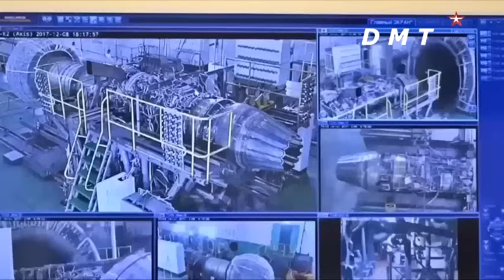Berkas Indonesia Jebol TNI Butuh 72 SU57 Menhan Bayangkan Bayak Skuadron Tempur Sukhoi Di Masa Depan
Jet tempur Heavy Fighter Sukhoi Su-27 dan Su-30 masih diandalkan Indonesia.

Keberadaan penempur tersebut mengamankan kepentingan nasional negeri ini.

Dan yang pasti Indonesia membutuhkan tambahan jet tempur baru.

Masalahnya secara kuantitas dan kualitas, Indonesia kekurangan Heavy Fighter.